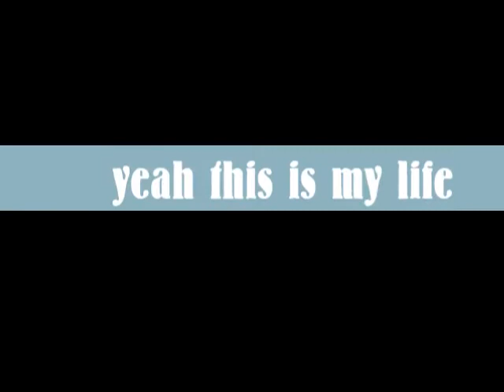Sido Andrie SB_OX Crew my life